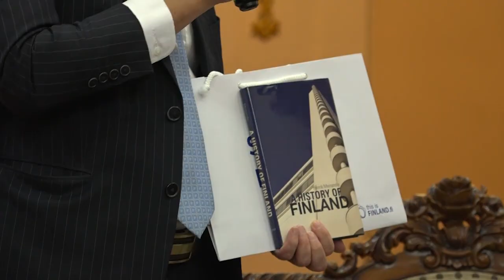Dua Hari di Aceh, Dubes Finlandia Sampaikan Kesan Kepada Gubernur